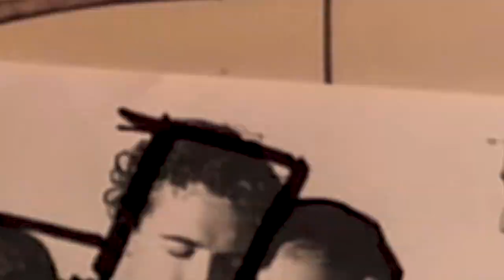Abstract Paint Demo: Can You Spot My Mistake?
Hi everyone, I decided to do an abstract painting demo this week. I love abstracts because they're fun, but they can also be a bit confusing, and they present their own challenges.

I like to work with both additive and subtractive process, putting paint on the canvas and then removing some of it. I use a squeegee for most of this painting because I find it gives me better control.

This piece was fitting me during the video and when a paintings fights, you need to fight back. Talk to the painting, reason with it and, if all else fails, you may need to wrestle it into existence. It can be tough but don't give up and you'll win.

Despite winning the fight I still made a mistake on the painting, can you spot it? As always, if you have any questions, topics you'd like me to discuss, or anything else, please reach out or leave them in the comments below.

Hugs,
Gwen

TIMESTAMPS
00:00 Start
00:12 Intro
02:47 Demo